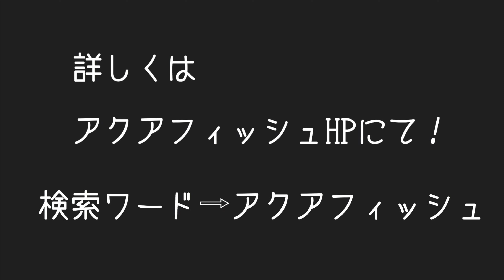サバンナモニターベビーｖｓ森のゴキブリ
今回は、サバンナモニターベビーにデュビアを与えてみます！

AQUAFISH(アクアフィッシュ)